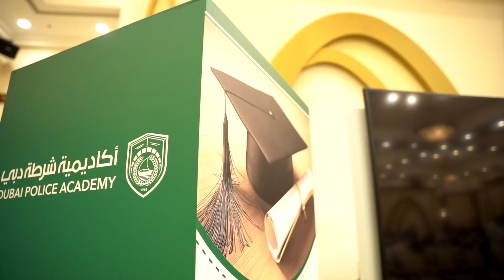حفل تخريج الدراسات العليا | postgraduate Graduation ceremony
خمسة وثلاثون عاماً منذ إنشاء أكاديمية شرطة دبي كصرح علميّ شامخ  يشهد على تخريج  دفعات من الخريجين الحاصلين على  أرقى الدرجات العلمية متسلحين بالعلم  والمعرفة التخصصية في القانون والعلوم الشرطية. وتواصل الأكاديمية مسيرتها الهادفة إلى إعداد أجيال  من القادة علمياً وتدريبياً و بحثياً ليكونوا  للوطن عينه الساهرة لحماية أمنه واستقراره ورعاية أبنائه.
Thirty-five years since the establishment of the Dubai Police Academy as a scientific edifice that witnesses the annual graduation of distinct batches of graduates armed with science, advanced legal, and policing knowledge. The Dubai Police Academy presses ahead with its path of preparing generations of leaders dedicated to ensuring our homeland's highest safety standards.